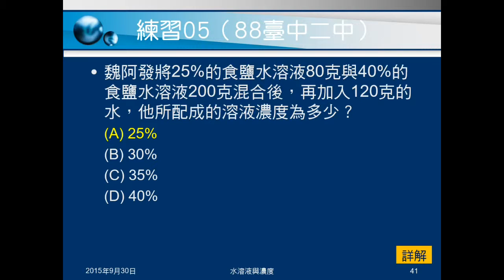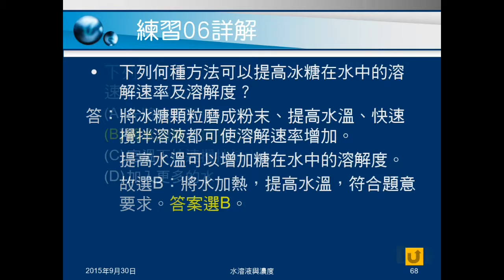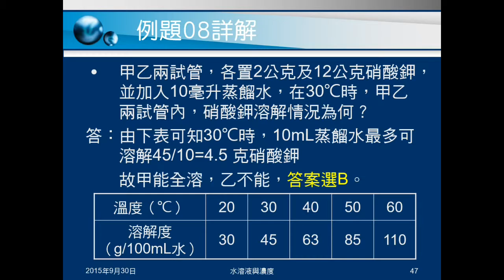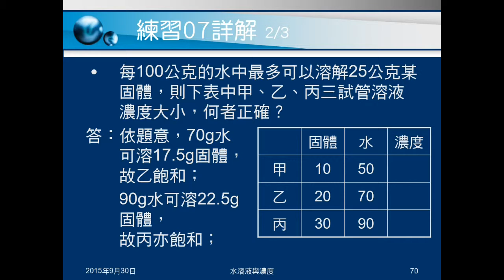104學年國二理化＿物質的世界21：例題07、08；練習06、07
例題07問有未溶解糖如何增加濃度。練習06問如何既加速溶解，又增加溶解度。例題08給溶解度表格及兩種情況，問會不會全溶。練習07是給溶解度及三種情況，問濃度大小。